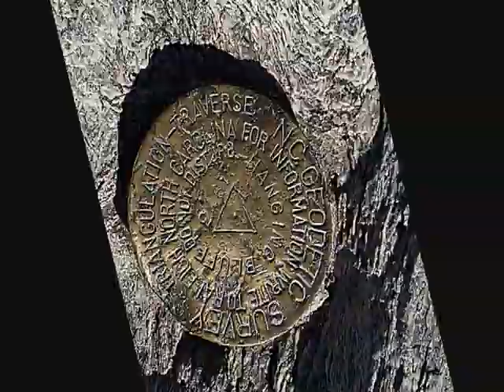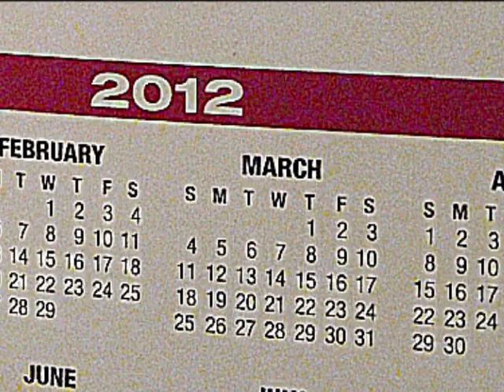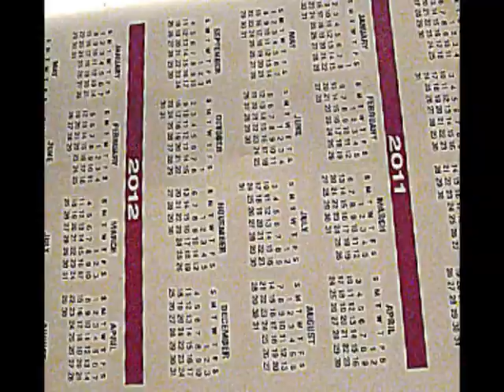December 21, 2012- when the time has come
there's a change coming, better fasten your seat belts!